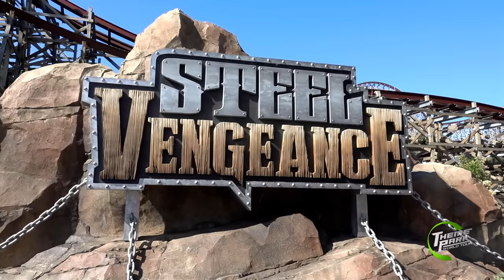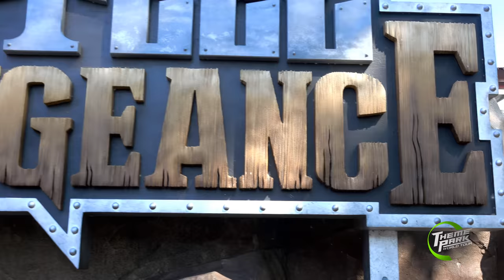Steel Vengeance - A Tribute | Voted the Best New Ride of 2018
Voted best new ride of 2018 this is my tribute to Steel Vengeance, the greatest roller coaster I have ever been lucky enough to ride.

You can check out ACE and all the amazing things they do

Special thanks to Coasterguy101 for also appearing in this video.
Also featuring Fred Grubb from the Rocky Mountain Construction Group